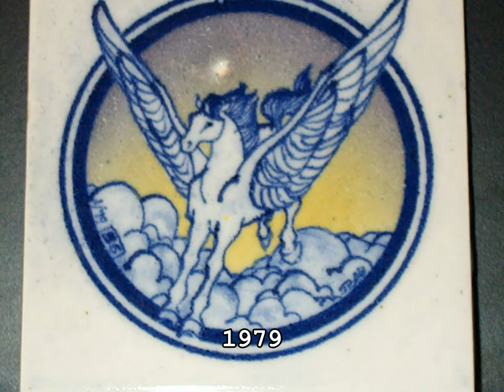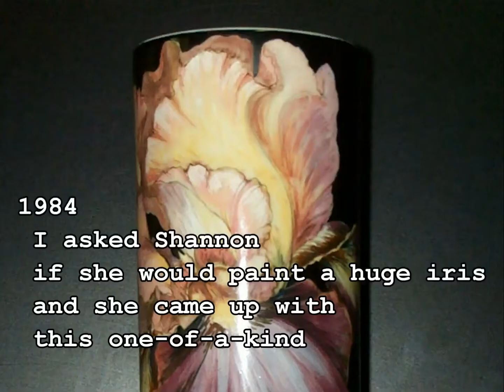Shannon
Shannon, in memorium